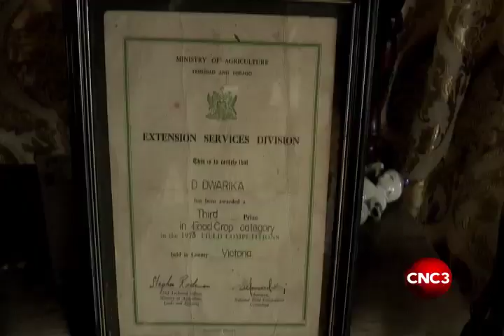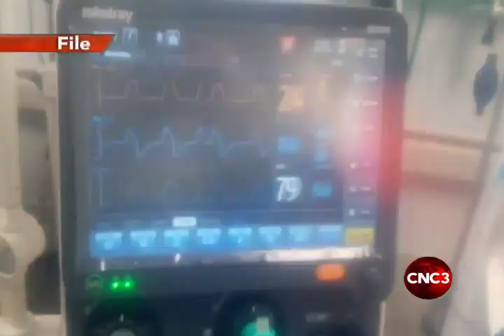Old covid survivor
A 93-year-old woman is defying the odds after winning her battle against covid-19, especially as 63 per cent of all covid-19 fatalities are among those over 60, including her daughter. Reporter Rishard Khan and cameraman Ivan Toolsie have more in this report about a woman who has outlived all of her children.